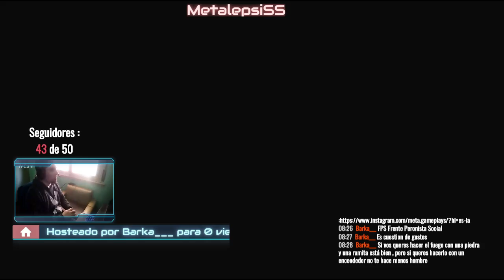Bienvenido@s al Canal !!! by @JIOoo |Vuelta Express nº9 | Doom 3 #4 (2004) (FPS)|Esp